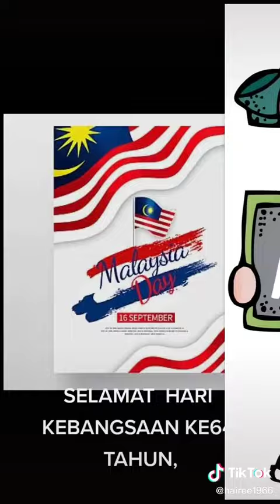Selamat hari Merdeka ke64...🇲🇾🇲🇾🇲🇾